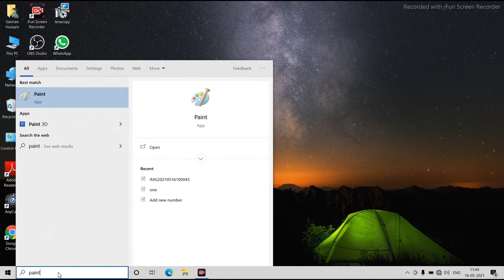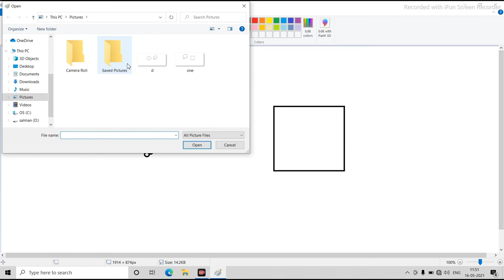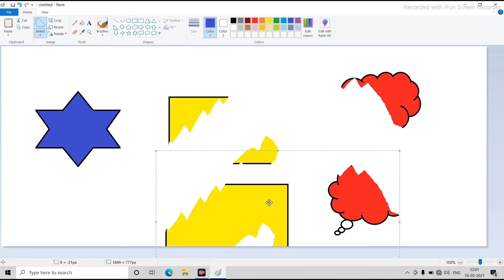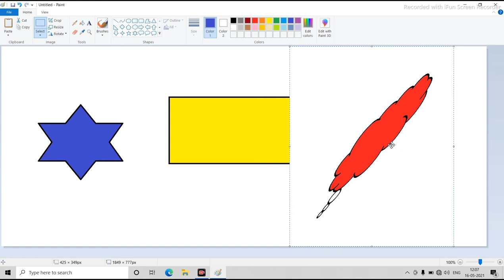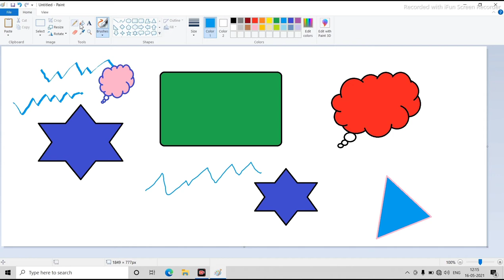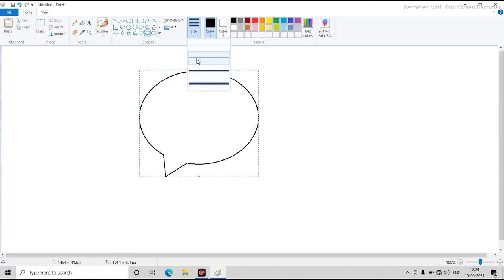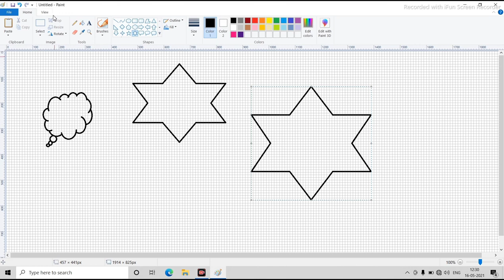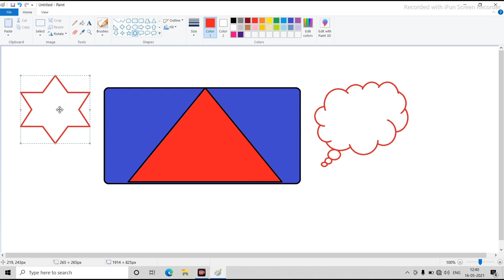Ms Paint Complete Course only One Video. S.Hussain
Is Video Ke Jariye Maine Apko Ms Paint Jiska Pura Name Microsoft paint Hai puri jankari di gai hai is video me total full courses bata diya gya hai or agar kahi apko samjh me na aaye to comment kare taki mai phir ek new video bana ke upload kar du
or jab tak aap comment nahi karenge tab tak mujhe pata Nahi chal payega kisko samjh aaya kisko nahi
or agr mera video apko acha lage to video ko.like kariye or Channel Ko Subscribe kijiye Kyu Ki Mai aaise Hi Ab Video Upload Karta Rahunga Computer Course Basic se high level tak batya jayega
or aaj kal computer ki bahut jarurat hai computer ka har function janana pata hai

or agar apko koi or bhi topic pe video chahiye ho to comment kar de taki mai video bana ke upload kar du
or mai ek line se Upload karunga.
is channel ke jariye
Agar Aap Computer Course Karna Chahate Hai To Ghar Baithe Free Me Kar Sakte Hai Computer Course.